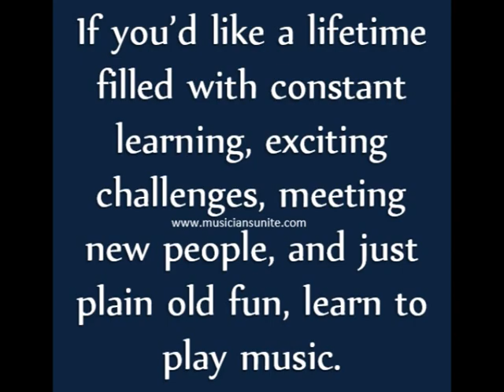Playful Cat Music promo video